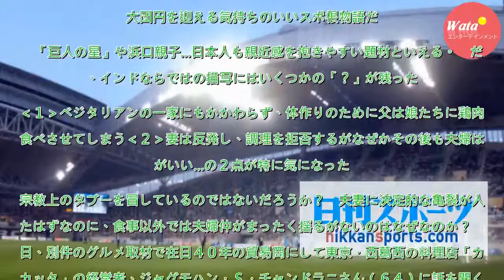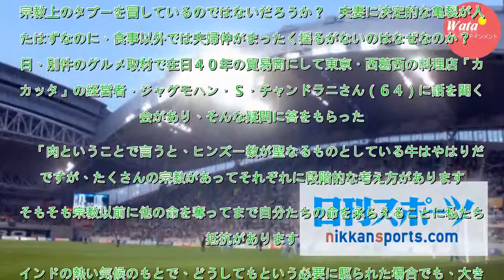インド映画「ダンガル」カレーのように複雑な味わい - シネマ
インド映画「ダンガル　きっと、つよくなる」（アミール・カーン主演）がロングラン中だ。　元レスリング選手の父は、後継者の息子誕生を望むが、生まれてくるのは娘ばかり。失意の中、ひょんなことから娘たちのレスリングの才能に気付いた父はスパルタ特訓をほどこし、彼女たちを国際大会に通用する選手に育て上げる。　...